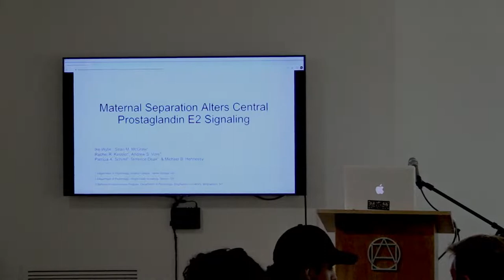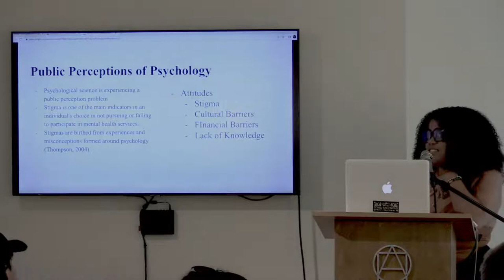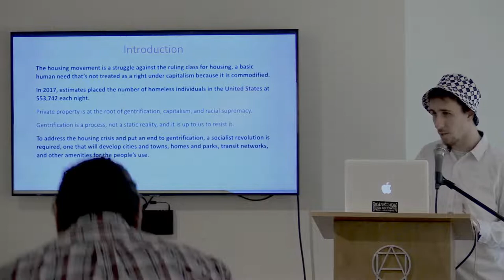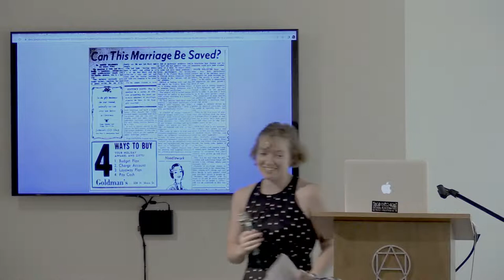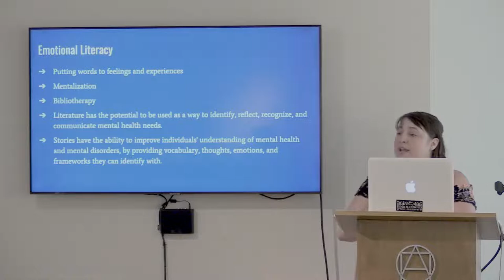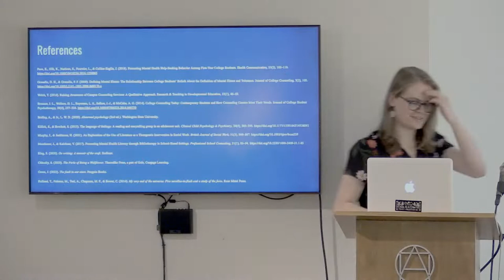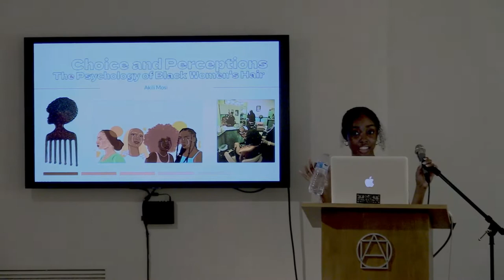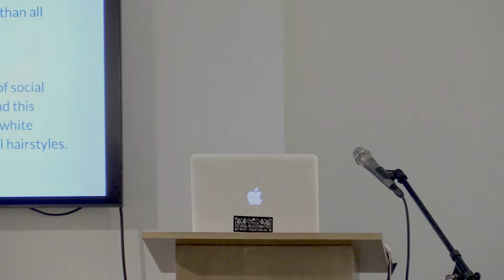Antioch College Colloquia 2022 - Social Science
Wednesday, June 22  starting at 12:20pm

For over fifty years the Capstone Project has been a culminating activity for graduating seniors at Antioch. It gives students an opportunity to explore, in-depth, a topic of interest to them. For students, capstone projects serve as evidence of your mastery of a topic, and can often be used as part of portfolios for employment or for graduate school applications.  For faculty, capstone projects help to expand scholarly endeavors and contribute new knowledge to the world, and to train the next generation of teachers, researchers, and practitioners.